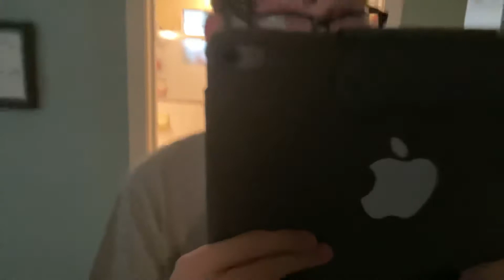AMONG US SCARY MOVIE! NOT FOR KIDS (FOR KIDS)(PART 1)